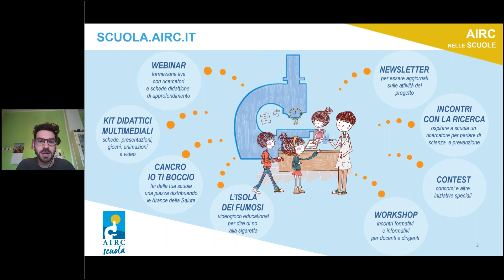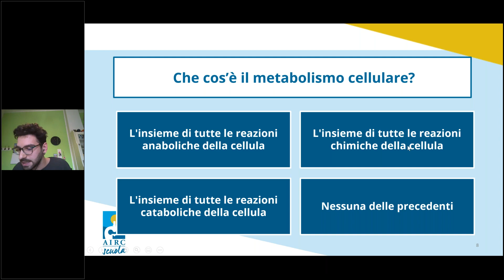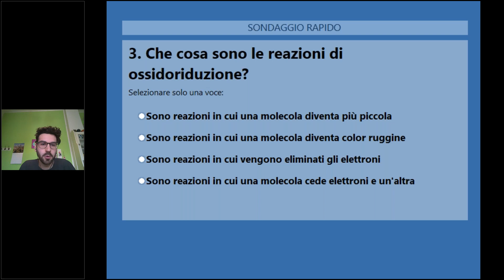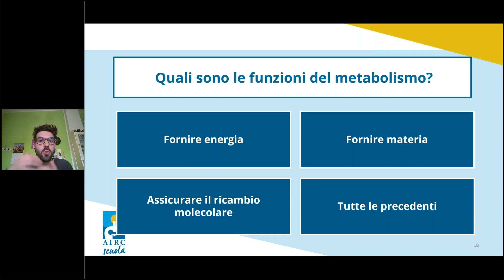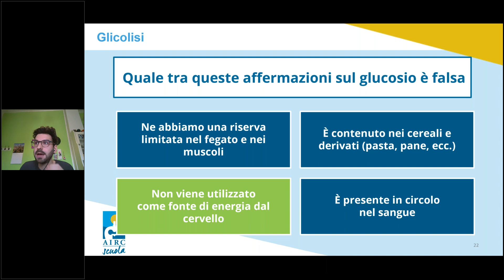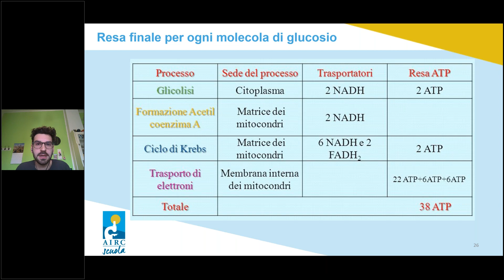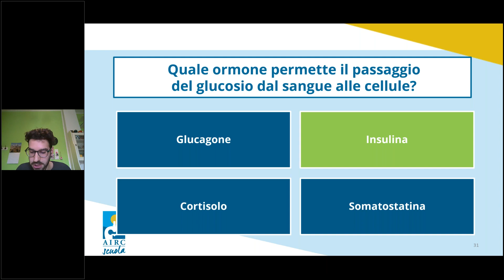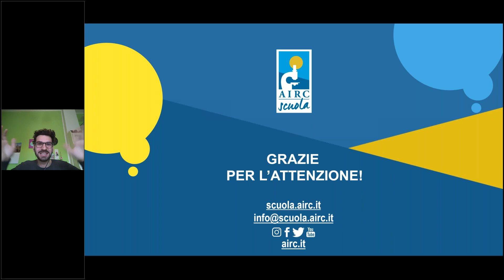Le vie del Metabolismo, webinar con Riccardo Di Deo, divulgatore scientifico AIRC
Immaginiamo di osservare una mappa con una fitta rete di vie principali e secondarie che si incontrano solo in alcuni punti, alcune percorribili esclusivamente in un senso, altre a doppio senso. Al centro della mappa si trova un’importante via circolare, con punti di ingresso e di uscita dove convergono le vie principali.
La mappa in questione non descrive una città. Le vie descritte sono presenti in ognuno di noi, all’interno di ogni singola cellula. Sono le vie del metabolismo, l’insieme di reazioni chimiche di demolizione e sintesi delle molecole con cui la cellula si rifornisce di energia e materia.
Un webinar che ripercorre i percorsi fondamentali della mappa del metabolismo per offrire una visione d’insieme sul funzionamento degli esseri viventi.

Riccardo Di Deo, divulgatore scientifico e nutrizionista AIRC
Coordinatore dei laboratori didattici e delle attività di divulgazione svolte nei festival della scienza per la Fondazione AIRC.
Laureato in Alimentazione e Nutrizione Umana all'università degli Studi di Milano, ha sempre lavorato nell'ambito della divulgazione scientifica collaborando con associazioni e aziende del settore scientifico e sanitario. Le prime attività di comunicazione scientifica le ha svolte con il gruppo Smartfood dell’Istituto Europeo di Oncologia (IEO) di Milano. Da freelance ha partecipato a numerosi festival scientifici, curato contenuti editoriali per Yakult ed è stato responsabile della didattica in biologia per le scuole al POST, Museo della Scienza di Perugia.